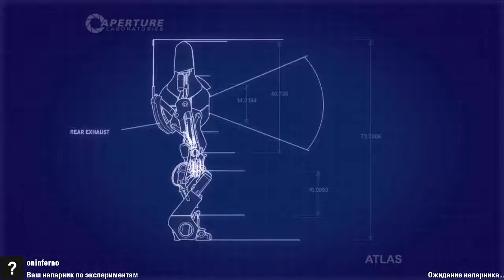Friendship is magic 58 14KarraT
Карта ( Map ): Friendship is magic 58
Автор ( Author ): 14KarraT